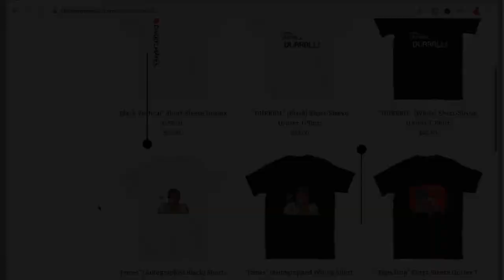Darryl Mayes - HOW COPS CATCH CRIMINALS IN 2020 (Pulled up on his block) [Official Music Video]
Pulled up on his block · Darryl Mayes · Darryl Mayes

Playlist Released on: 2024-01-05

Unreleased Raps · Darryl Mayes · Darryl Mayes